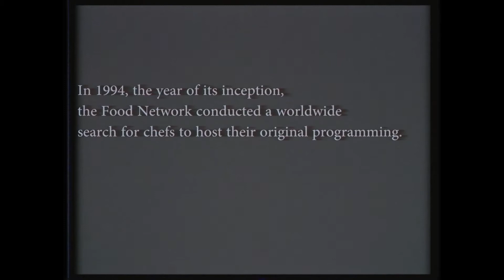Some Irish Thing Part 1: THE INTERVIEW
Our Ode to Martin McDonagh: For Helen and Bartley, wherever they may be today.

Featuring: Anastasia Leddick, Aaron Leddick, and Jeremy Radin.

Story by: Anastasia Leddick
Director: Rachael Meyers
Editor: Shahaub Roudbari
Director of Photography: Greg Arch
Special Effects: Dustin Stern- Garcia
Sound equipment provided by: Miles Cooper
Special thanks to: Bryan McKinley